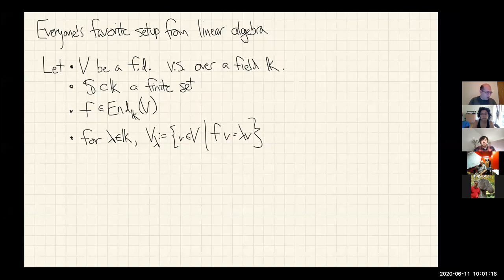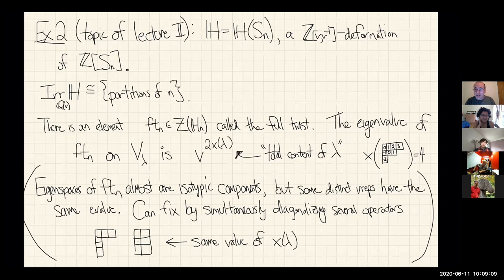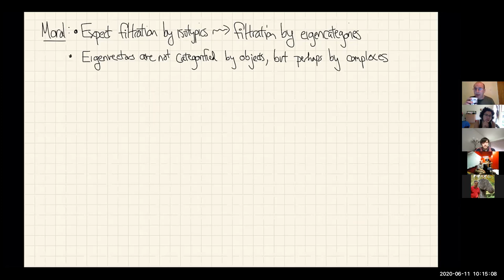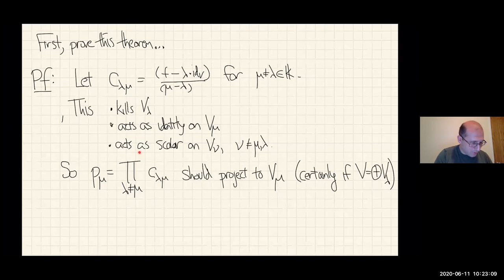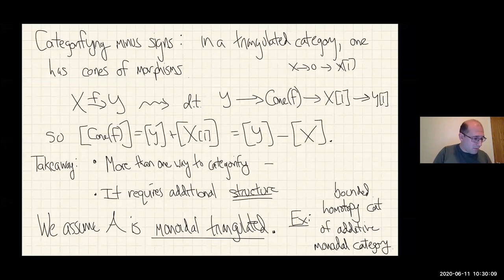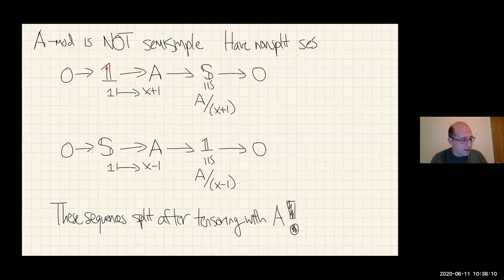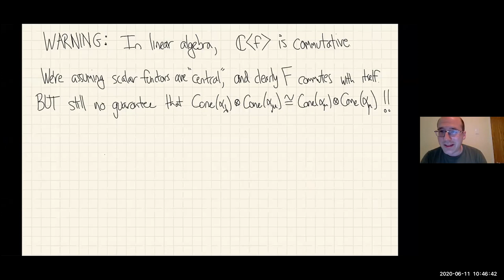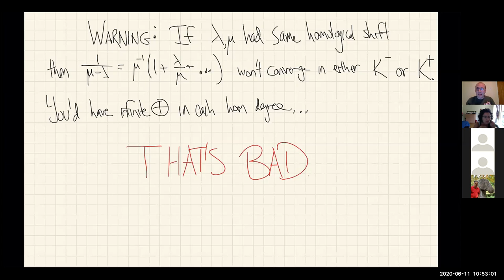Ben Elias "Categorical Diagonalization" Part 1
Ben Elias (U Oregon) "Categorical Diagonalization"

Suppose you have an operator $f$ and a collection of distinct scalars $\kappa_i$ such that $\prod (f-\kappa_i) = 0$ . Then Lagrange interpolation gives a method to construct idempotent operators $p_i$  which project to the $\kappa_i$-eigenspaces of $f$ . We think of this process as diagonalization, and we categorify it: given a functor $F$ with some additional data (akin to the collection of scalars), we construct a complete system of orthogonal idempotent functors $P_i$. The categorification of Lagrange interpolation is related to the technology of Koszul duality. We illustrate this construction with simple but interesting examples involving modules over the group algebra of a cyclic group (a toy model for the Hecke category in type $A_1$). Our main application of this theory is to categorify the Young-Jucys-Murphy-centered "Okounkov-Vershik approach" to the representation theory of the symmetric group.

In the first lecture we will motivate diagonalization by discussing its uses in representation theory, and use examples from categorical representation theory to set the expectations for categorical diagonalization. Then we spend the bulk of the lecture explaining and motivating the construction of the functors $P_i$. In the second lecture, we provide some background on the Hecke category (a categorification of the symmetric group or its Hecke algebra) and its cell theory, and discuss the simultaneous diagonalization of categorified full twists.